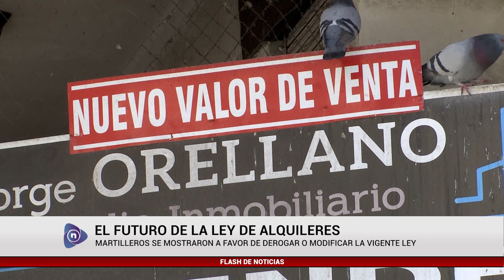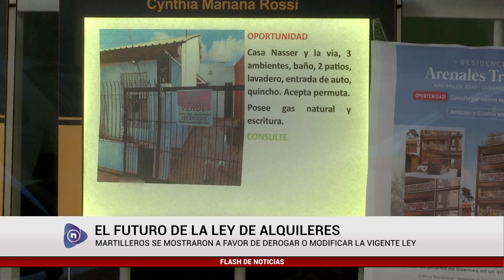EL FUTURO DE LA LEY DE ALQUILERES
ALQUILERES